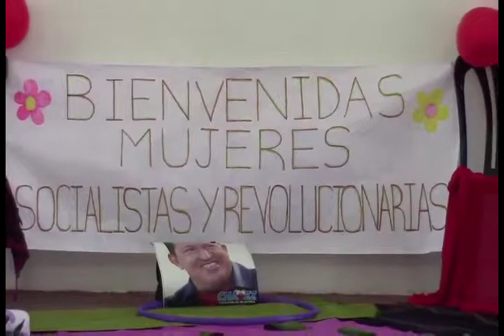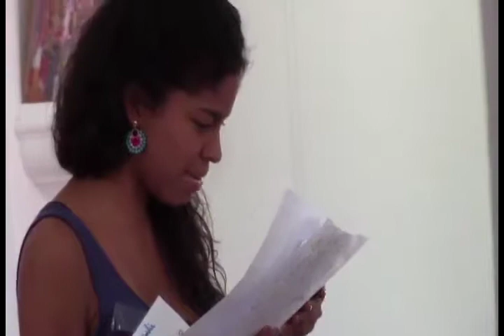InformativoComunal Encuentro de Movimientos Sociales de Mujeres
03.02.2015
Las mujeres de movimientos sociales del estado Lara se encontraron el en museo de barquisimeto para marcar sus políticas sobre Equidad de Género, Paridad Política, Producción y Economía, Violencia Machista, Derechos Sexuales y Reproductivos y la unidad socialista, camino al Congreso Nacional de Mujeres Revolucionarias.